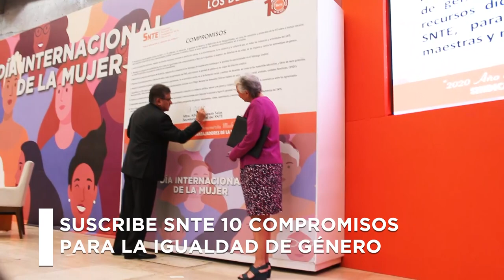Día internacional de la Mujer 2020